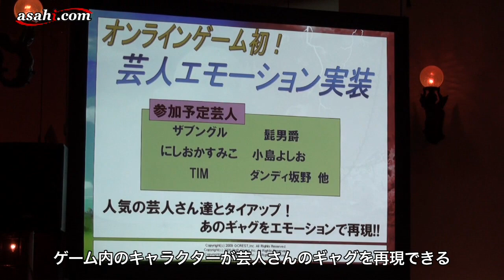ネットゲームでお笑いギャグ再現、ザブングルがＰＲ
ネットゲームの開発や運営をするジークレスト（東京都渋谷区）は４月３０日、パソコン向けのネットゲーム「クロシーノ」の制作発表会を都内で開いた。ネットゲーム上のキャラクターがお笑い芸人らのギャグを演じる「芸人エモーション」機能などを、お笑いコンビ、ザブングルがギャグを交えてピーアールした。（アサヒ・コム編集部）